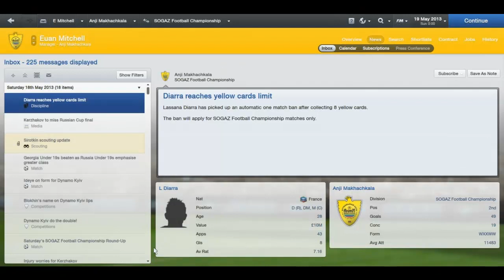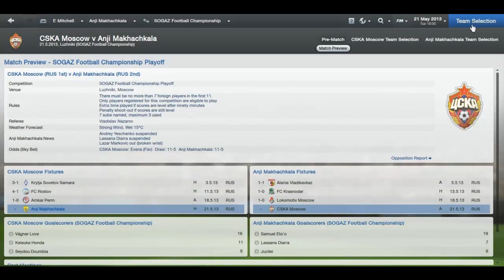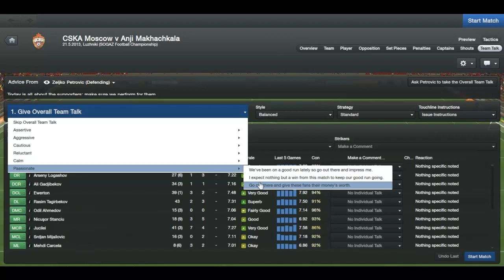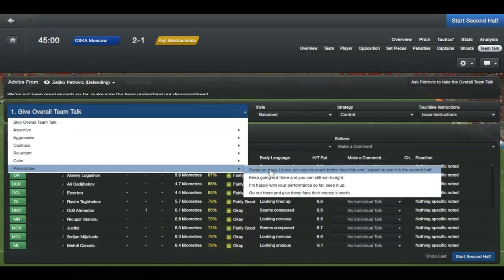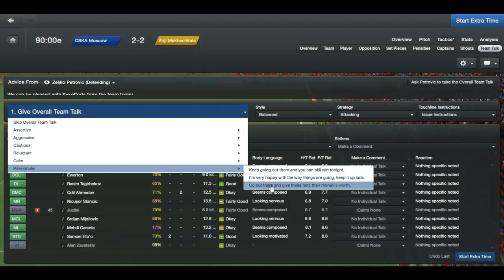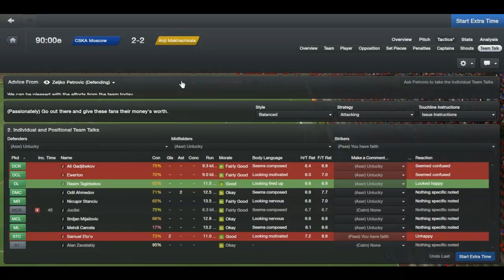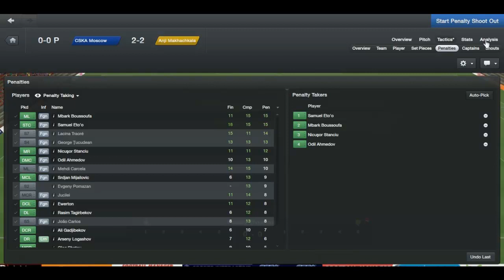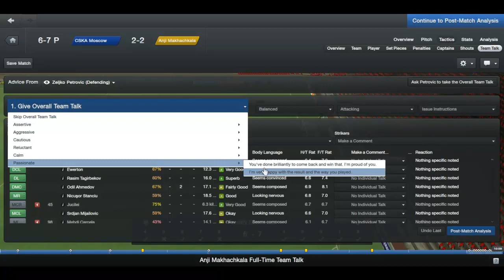Lets Play Football Manager 2013 : Anzhi Makhachkala EP.6 SE.1 END OF SEASON!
Hey end of season review could i have a like for the season triumph? Thanks for the support guys!